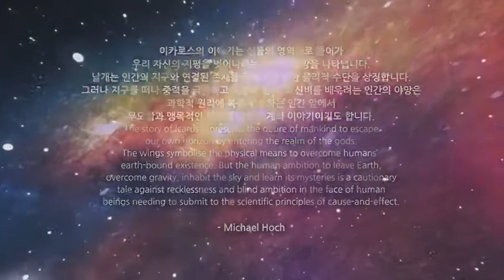ICARUS Wings Seoul 2021 draft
Video von michael hoch photo